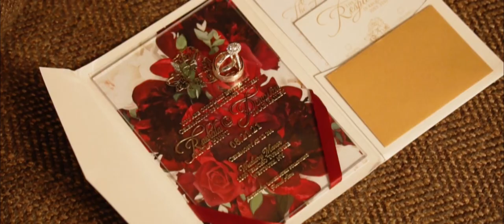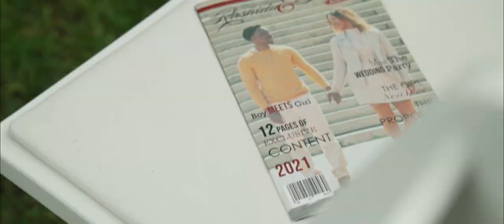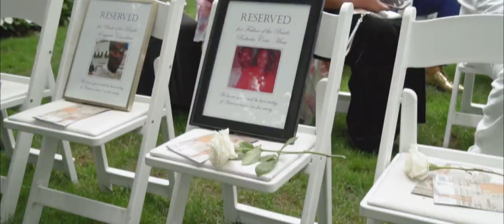Our Wedding Day | The Bailey's Secret Garden | Rashida + Donovan | Extended Version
Teenage Love Can Last Forever ♾🤍⚘

"Life isn't about waiting for the storm to pass. Its about learning how to dance in the rain.
- Vivian Greene

Song: Perfect by Ed Sheeran